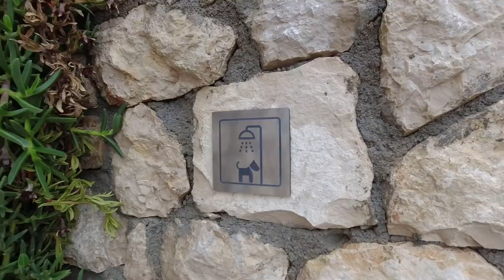VANLIFE CROATIA - Island Hopping along the Adriatic Coast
VANLIFE CROATIA - We continue our trip through Croatia in our Self Build Campervan. Crossing from the mainland to the islands we take a couple of ferries and explore the beautiful island of Korcula.

Our first stop is at one of the few campsites that are open this late in the season and what a beautiful campsite it is AUTO CAMP LAVANDA
Terraced level pitches all have amazing views of the Adriatic sea and the islands. Spotless clean facilities and everything you need for a perfect stay.

We cross over to the island of Korcula from Orebic taking the Jadrolinija Ferry, a service where you can just turn up and buy your ticket at the port.
Google map link for the ticket office in Orebic is

We park near the cemetery just outside of Korcula Town and make the short walk down to the old walled city. Such a beautiful, clean place. Surrounded by the clear waters of the Adriatic and with stunning views, it's definitely worth a

From the old town, we travel along the main road up high into the mountains and across to the south coast where we find a secluded cove with turquoise clear water and views that take your breath away. Croatia is just beautiful.

Finally, we catch another ferry from Vela Luka at the opposite end of the island back to the mainland in Split. You can pre-book this ferry from the Jadrolinija website using this

We end this video with a stopover in Omis, another place that was recommended by you, the viewers, and what a fantastic looking town.
Surrounded by sheer cliffs that tower above this picturesque little town, it has everything from scenic landscape to, a golden sandy beach, loads of restaurants and bars for the perfect end to your day. You cannot ask for more and Omis would make the perfect holiday destination. One place we will definitely be coming back to visit with some sunshine.

In our next video, we take you to one of the most stunning locations in Croatia, the Plitvice Lakes National Park.

We do hope you enjoy following our travels through Europe and maybe it's given you some ideas of where you would like to travel yourself.

If you would like to make a small donation you can do using the friends' option via this

Best Wishes for Happy Travels
Greg & Lou